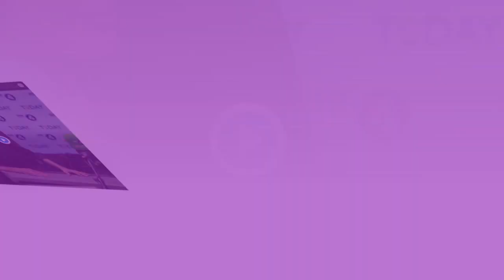Angelina Jolie claims she is considering a career in politics and will run for president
Is Angelina Jolie Considering A Career In Politics? Should She Run For President?